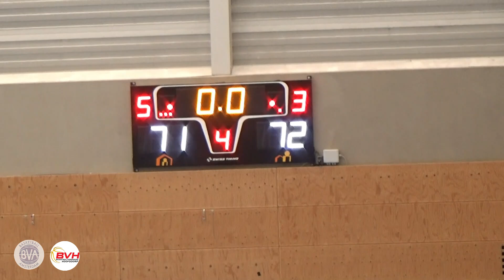BV Hoofddorp M22 vs BVA M22 (season 24/25)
Teamstats
BV Amsterdam
# 7 Rayan 5pts
#9  Joao 8pts
#10 Mohamadou 9pts
#11 Pharrell  22pts
#12 Florent 15pts

BV Hoofddorp
#4 Yannick 11pts
#8 Wes 16pts
#9 Steyn 20pts
#11 Luka pts
#12 Mike 9pts